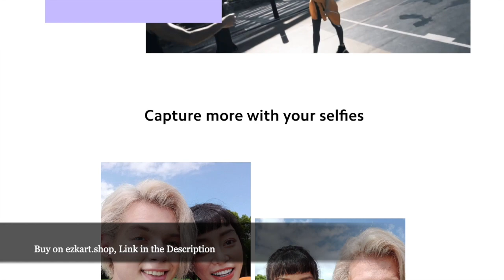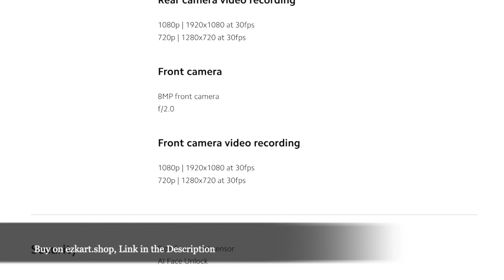Redmi 10 Midnight Black 6GB 128GB Qualcomm Snapdragon 680 Processor 6000 mAh, 50MP + 2MP